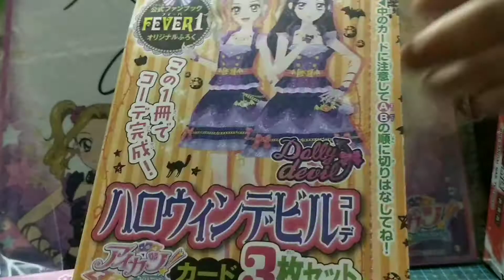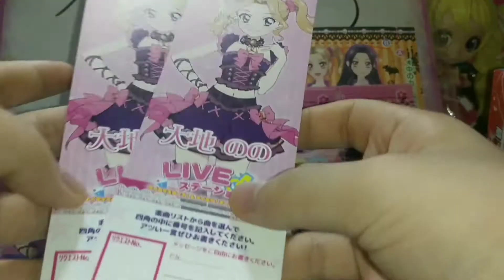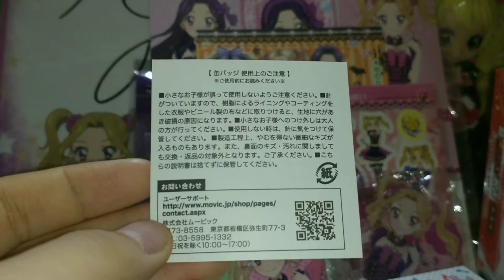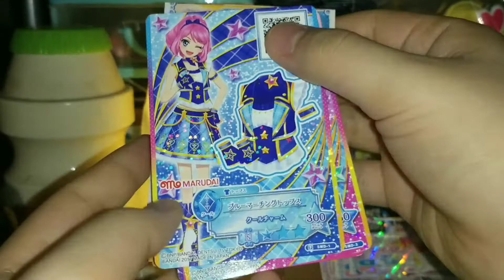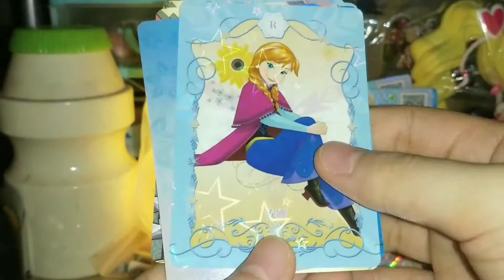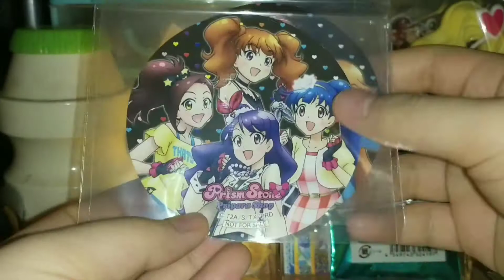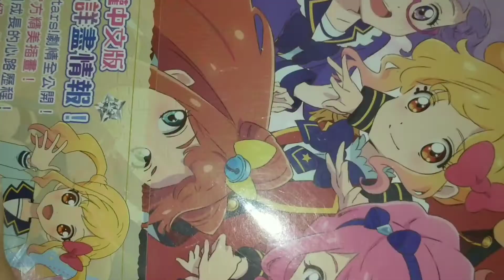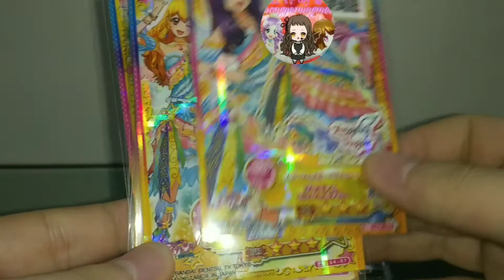[明莓]星夢學園/偶像學園收獲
Hiみなさん、こんにちは（大家好）~
這裏是虹野明莓Nijino Akari&Ichigo~
可以叫我明莓i(⑉• •⑉)
很感謝大家來觀看我の影片٩(*´ ꒳ `*)۶
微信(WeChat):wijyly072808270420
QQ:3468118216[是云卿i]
微博:虹野明莓i
抖音:明莓i(52752luoyunxi)
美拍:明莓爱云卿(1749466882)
ig(Instagram):hongyemingmei
Fb(Facebook):Xu Kiki
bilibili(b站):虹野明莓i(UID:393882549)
✔訂閱🎥
✔點贊👍
✔評論✍🏼
✔分享⤴️
✔粉寄📬📦
雷點:
退訂✘
按👎✘
互訂✘
不良評論✘（例:18+🚫）
*其實我知道我也阻止不了，退訂&按👎我已看開了(இωஇ )看破世界の我( ‘-ωก̀ )但！不良評論不可以！絕對！！！
關於明莓の個人簡介:
所在地:🇨🇳🇲🇴
年齡:16
年級:高二
星座:魔羯座（跟尤里卡大人一樣~）
生日:1.10
idol（偶像）:罗云熙&胡冰卿❤️
大墻頭:楊紫💕許佳琪Kiki
喜歡の動漫:Aikatsu系列
                     Pripara系列
                     LoveLive系列
                     Pretty Rhythm系列
                     Pretty Channel系列
                     Pretty cure系列
                     BangDream系列
                     名偵探柯南
                     神風怪盗貞德
                     怪盗聖少女
                     尋找滿月